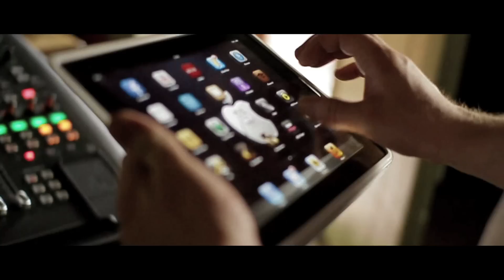Jim Devine - Saw you Running (Official Music Video)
New summer single 'Saw You Running' from Jim Devine. (Written by Thom Moore) Available to request on all Radio Stations

Filmed on location in The Farmer's Home, Strabane.
With Special Thanks to:
Sinead Black
Louise Coyle
Liam McGinty
Gareth McGurgan
Larry Doherty
Terry McGinty
Brian Hassan
Michael Curran
Damian Edwards

Styling by Mairead Doherty, Divine Hair.